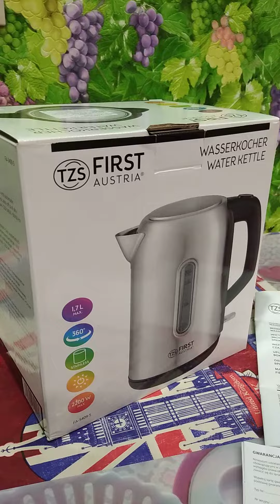Электрочайник FIRST FA-5409-5 Stell Видеоотзыв (обзор) Алексея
Электрочайник FIRST FA-5409-5 Stell в каталоге 7745.by: